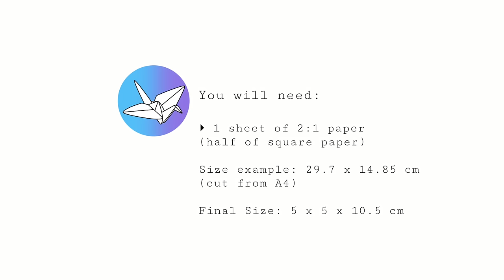2 Section Origami Box / Tray Tutorial - Stacking Boxes - Paper Kawaii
Learn how to make an origami box with two sections, this origami tray has a dividing handle in the middle, so it looks like a tool box. There are two versions to make, one is stackable, you can optionally add inner boxes.

I feel like this version is much easier, and more sturdy.
I've used a specific size, but you can use any size, square or rectangular paper. The specific size is just if you want to add the two boxes inside.

The second version (in the video at 11:59) of the box can be stacked or slotted together!

Level: ★★★☆☆

▸ 1 sheet of 1:2 paper (half of a square)
(you can use any size - the resulting box will be a different shape)

Paper size example: 29.7 x 14.85
Final model size: 5 x 5 x 10.5 cm

The 2 inner boxes:

Take the length of the short edge of your paper and divide it by 1.1.
For example in my case: 14.85 ➗ 1.1 = 13.5.
So if you're using my measurements, you'll need:

▸ 2 sheets of 13.5 x 13.5 cm